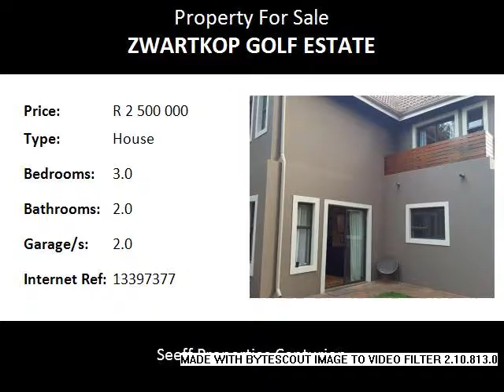3.0 Bedroom House For Sale in Zwartkop Golf Estate, Centurion, South Africa for ZAR R 2 500 000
Bedrooms: 3.0
Bathrooms: 2.0
Garages: 2.0
Price: R 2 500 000

Property Description:

Safe life style, very central with 24h guards at gate. Close to all amenities. Enjoy the clubhouse restaurant, hair salon and so much more. Play golf and enjoy life.